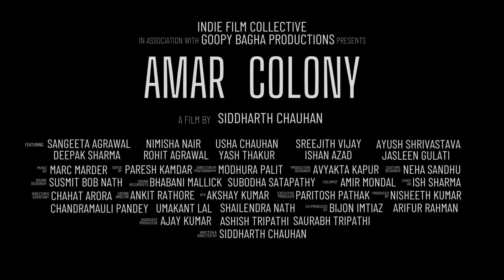AMAR COLONY 2022 | TRAILER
"Amar Colony" is life itself with its psychological conundrums, its scandals, and its politics. Its inhabitants embody multigenerational humanity, bound together in a limited space. They meet, they talk, they cheat, they have secrets and they share meals, they love each other, abuse each other, believe in god, and refuse to die.

With its washed color palette and a romantic decadent setting, this film is a satire on mankind. A delicate and unique portrait of an exotic community that in fact represents all of us.